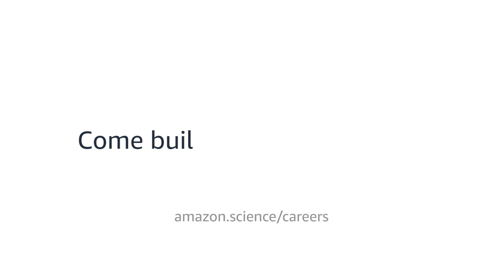What are scientists at Alexa AI working on?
Alexa AI scientists are focused on solving big challenges in speech recognition, natural language understanding, deep learning, and other disciplines of machine learning, and more. Learn more about the work some of our team members are leading, and how this will improve the Alexa experience for customers. Come build the future of Conversational AI with us